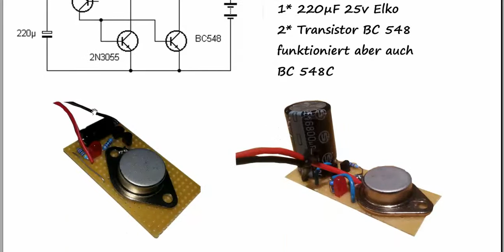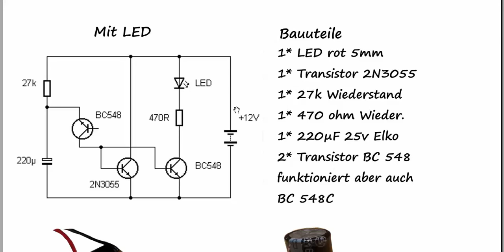Battery Refresher Circuit Schematic Explained - Simple Desulphator Circuit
In this video I'm explaining the workings of the battery refresher circuit I've built in my previous video. It is a simple schematic and easy to follow along.

This battery refresher and desulphator is a great starter project for those who want to get going in battery rejuvenation and/or electronics. Even you build only one to keep your current car battery up to speed.

I had re-recorded the schematic explanation and before editing had found the original one I did about  a month ago but got lost. Since I may say things a bit differently in each I've put them back to back so as to be helpful to more viewers.

Here's the site with the original schematic I've duplicated.